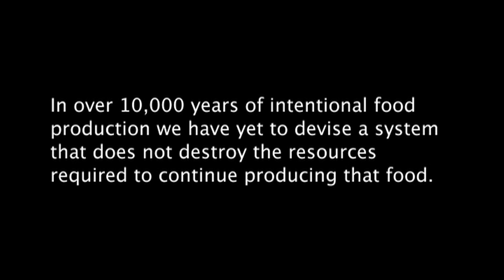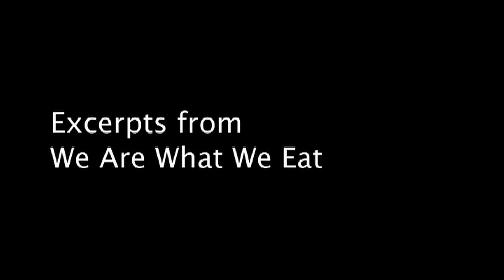Agri Logical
Some important voices combined to make the case for a survivable agriculture.